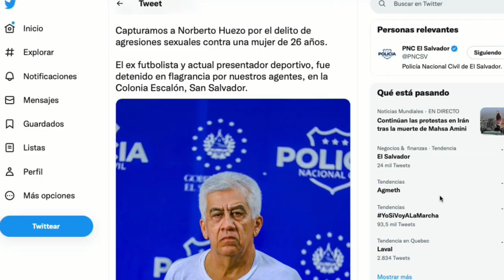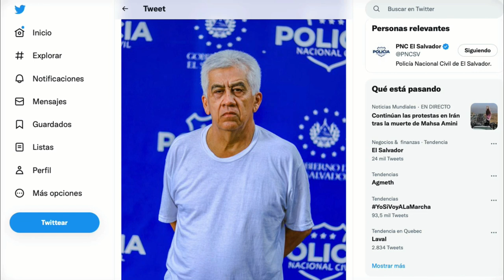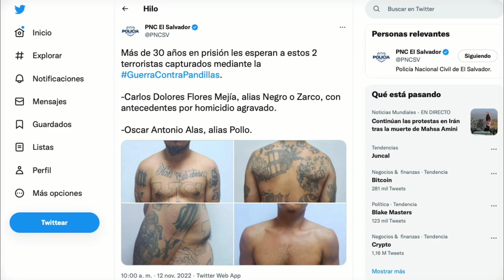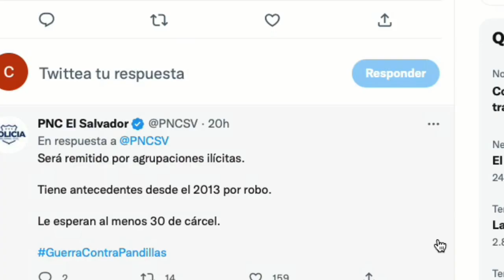PAJARO HUEZO TRAS LAS REJAS!!!